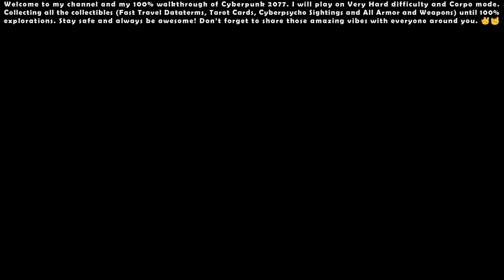Cyberpunk 2077 (Very Hard - Corpo) - 100% Walkthrough #41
00:00 - Start

00:23 - Side Quest: Goodbye, Night City (Gig)

07:50 - Organized Crime

11:28 - Side Quest: Radar Love (Gig)

19:01 - Side Quest: Epistrophy

20:41 - Side Quest: Spray Paint

23:11 - Side Quest: Sweet Dreams

39:39 - Side Quest: Going-away Party